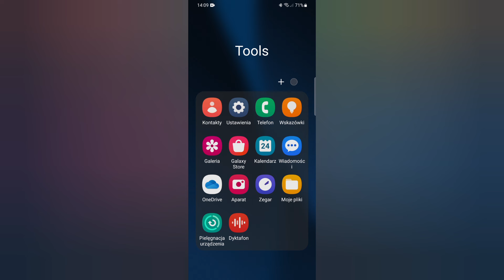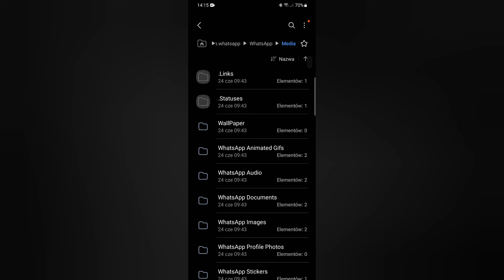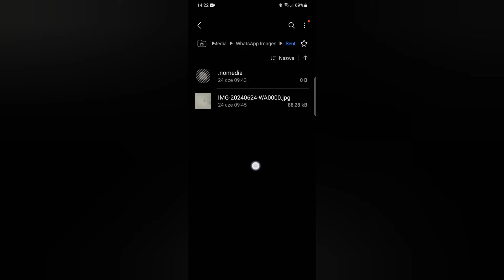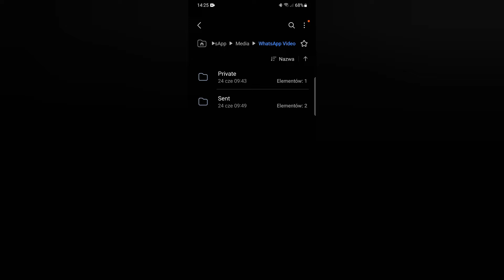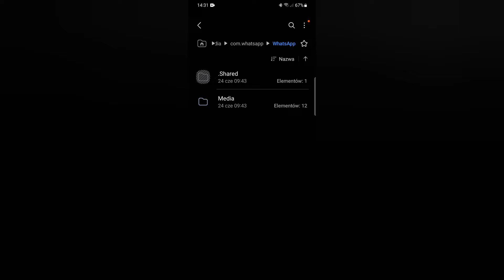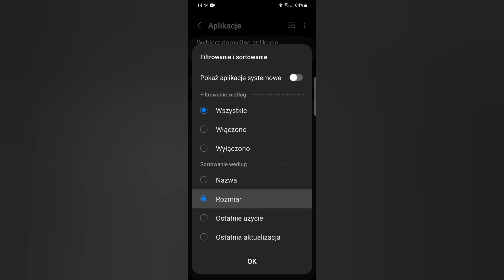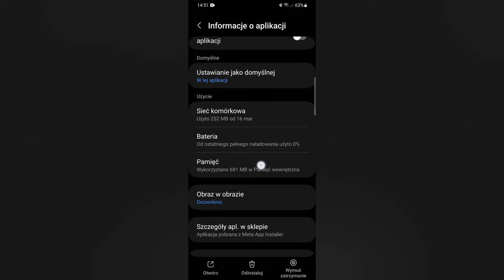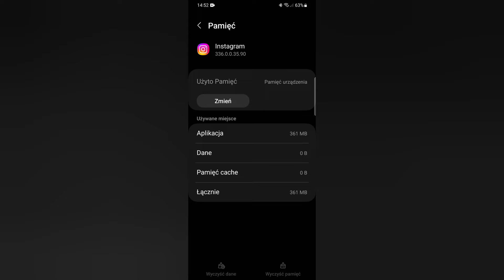Te Ukryte Foldery Kradną Twoją Pamięć Telefonu! Usuń je teraz!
Zobacz moje Playlisty:⤵️

W dzisiejszym filmie dowiesz się, jak zwolnić pamięć w telefonie Android. Pokażę najlepsze sposoby na usuwanie niepotrzebnych plików, aplikacji i cache, aby zwiększyć przestrzeń wewnętrzną. Jeśli Twój telefon działa wolniej lub masz problem z brakiem miejsca na zdjęcia, koniecznie obejrzyj ten film i naucz się, jak efektywnie zarządzać pamięcią swojego urządzenia!